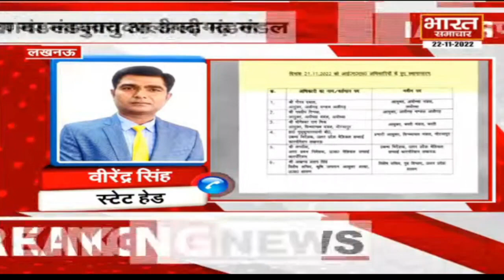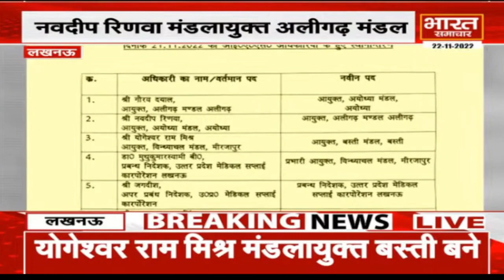Virendra Singh से सुनिए- तड़के सुबह IAS के Transfer का खेल, CM योगी ने बदल दिए कई जिलों के कमिश्नर !